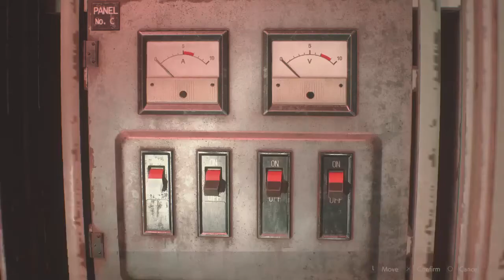How I Beat the Unbeatable Resident Evil 2 Boss G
Resident Evil 2 G Guide: How to Beat the Second Boss Fight – G (Phase 2) Hardcore Mode After you complete the Chess Plug puzzle, and move to rescue either Ada or Sherry, you'll find yourself trapped in the Main Power Room. G will start stabbing at you through the ceiling. Just keep moving during this segment and you should avoid his strikes. Eventually he'll get tired of pawing at you and will rip the door down for a proper fight.